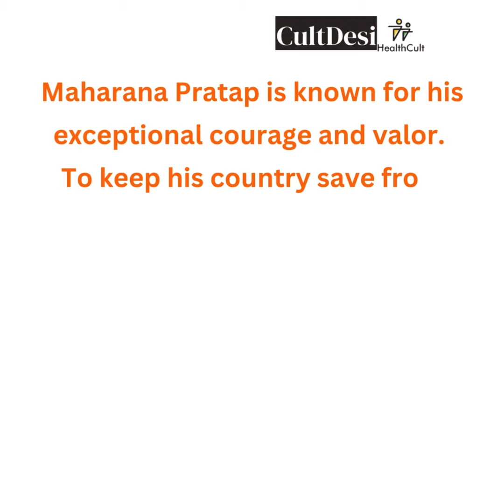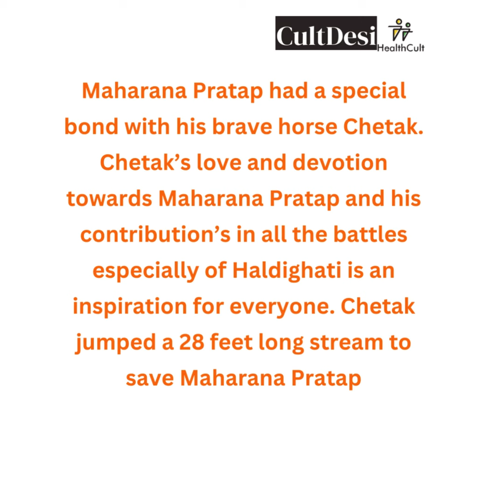Tributes to Maharana Pratap on his Jayanti | महाराणा प्रताप का इतिहास ( Maharana Partap History )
A Tribute to महाराणा प्रताप जी
9 May is the birth anniversary of the great king Mahrana Pratap
महाराणा प्रताप का इतिहास बहुत ही महानता से भरा है ज्यादातर लोग महाराणा प्रताप को वीर_शिरोमणि_महाराणा_प्रताप भी कहते है
महाराणा प्रताप उस वंश में पैदा हुए जिसमे वीर हम्मीर बप्पा रावल और राणा सांगा जैसे बलवान योद्धाओ ने शाषन किया था |
राजस्थान की तेजस्वी व ओजस्वी, जप-तप, धर्म-कर्म गुणों से परिपूर्ण माटी में कई वीर-वीरांगनाओं ने जन्म लेकर इसका रुतबा ऊंचा किया है लेकिन महाराणा प्रताप उन चुनिंदा शासकों में से एक हैं जिनकी वीरता, शौर्य-पराक्रम के किस्से और गौरवमयी संघर्ष गाथा को सुनकर हर किसी की छाती फुलकर चौड़ी हो जाती हैं । अमर राष्ट्रनायक, दृढ़ प्रतिज्ञ और स्वाधीनता के लिए जीवन भर दुश्मनो से मुकाबला करने वाले साहसिक रणबांकुर महाराणा प्रताप को जंगल-जंगल भटक कर घास की रोटी खाना मंजूर था, लेकिन किसी भी परिस्थिति व प्रलोभन में उन्होने अपनी स्वतंत्रता के साथ समझौता नहीं किया ओर मरते दम तक किसी की अधीनता स्वीकार नहीं की ।